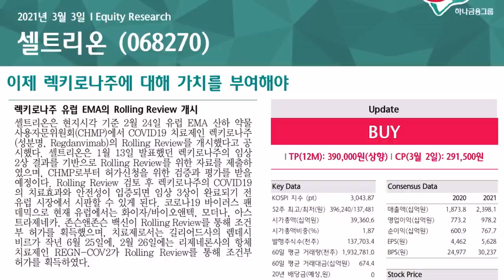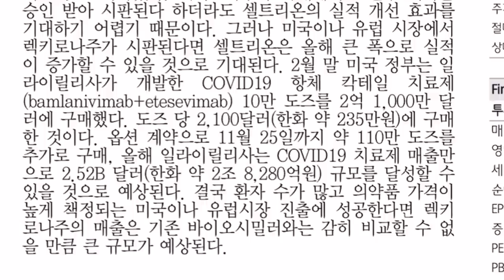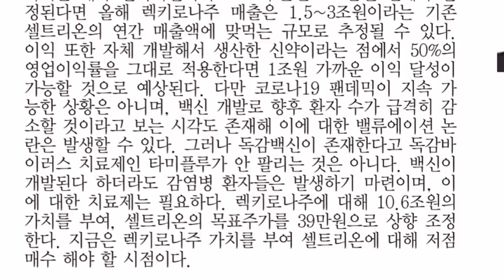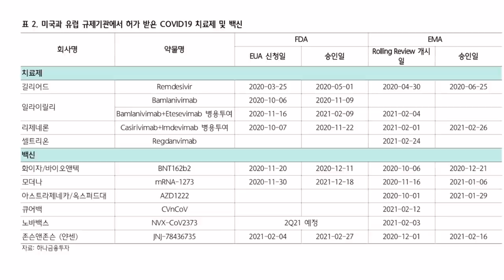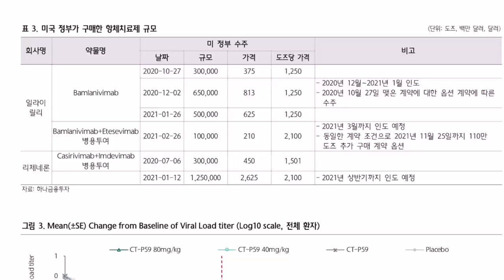셀트리온 보고서 리뷰하기 (선민정 애널리스트)